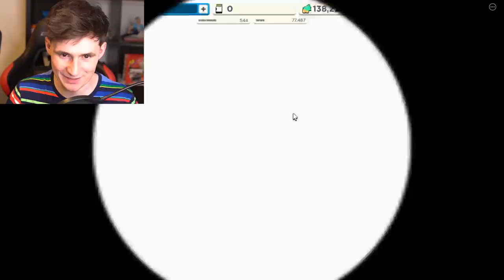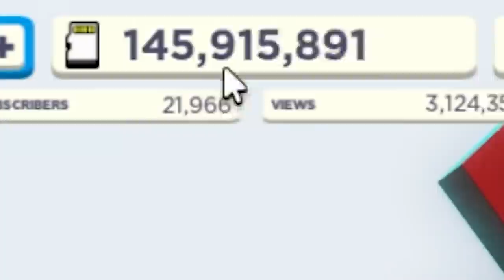YOUTUBE SIMULATOR X - Max Level Unlocked?